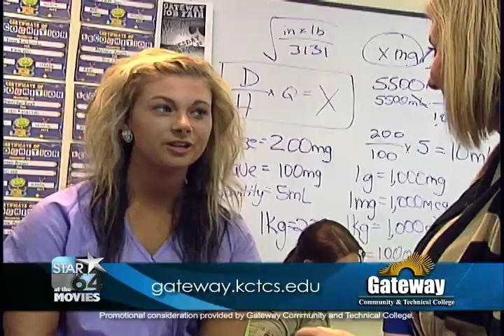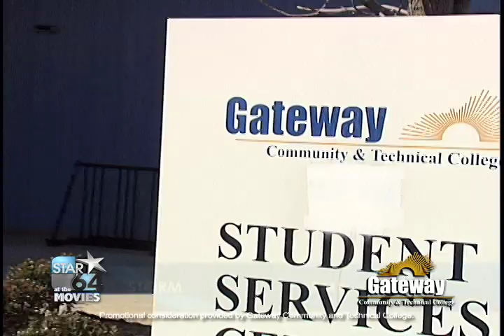STAR64 at the Movies - Gateway Community & Technical College 2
Storm and Amy visit Gateway Community & Technical College
Air-Dates: Apirl 6 & 7
Produced by Leon Montgomery